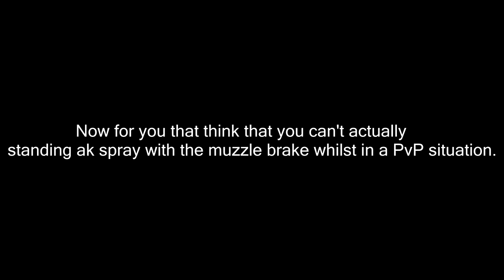Fix the Muzzle Brake.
Yes, I know I misspelled "laser" on the middle sign ... xd